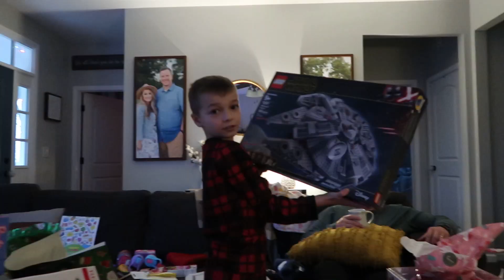CHRISTMAS MORNING 2021 // Opening Presents Christmas Day! // Big Family Gifts & Traditions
Hello, friends! My kids were SO excited to see that Santa came! We also got to spend Christmas morning with my grandma for the first time since 2019, so it was a really special day for us. We pray you had an amazing Christmas, too!

If you are new here, hi and welcome! I'm Christie, and I'm a 3rd year homeschooling mom to 5 kids (ages 11, 10, 7, 3, and 1!) My husband and I pulled our kids out of public school, moved to our house in the country, and haven't looked back! I love sharing my (authentic + honest) journey with you all, and hope you will join me as we navigate our footing in the world of homeschooling!

♡ Christie

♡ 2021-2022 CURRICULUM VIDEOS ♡